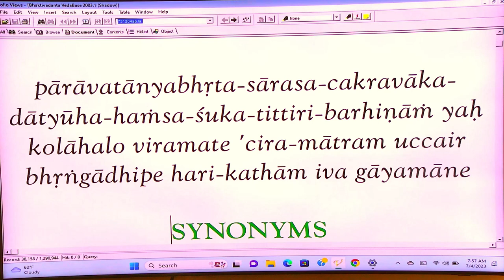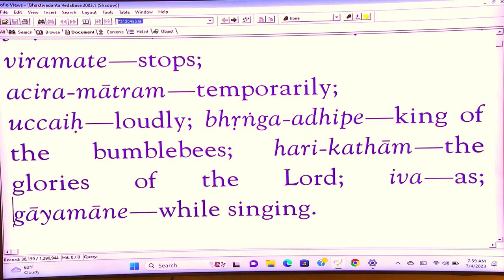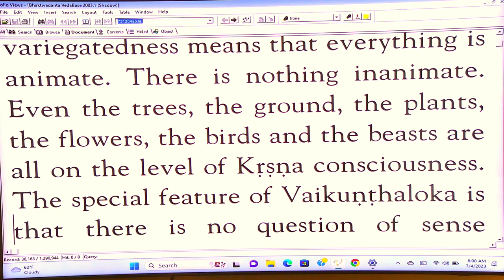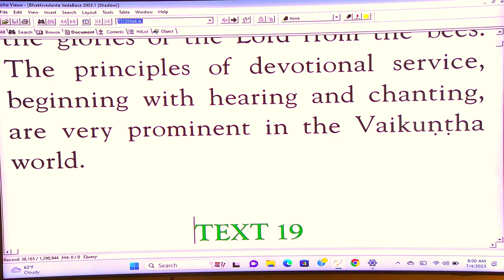Bhrgupati Prabhu - SB 3-15-18 - 7-4-23